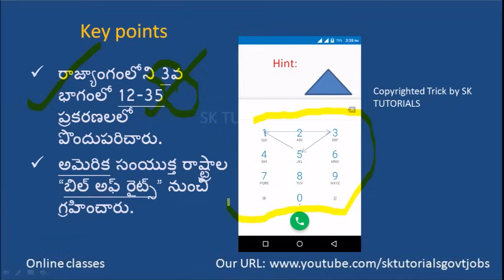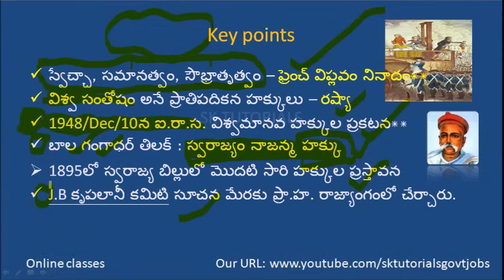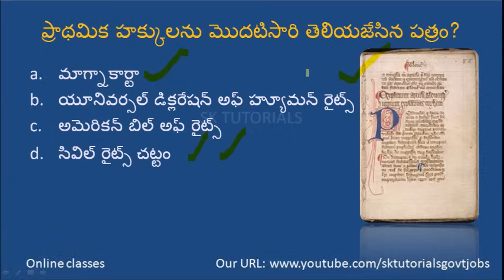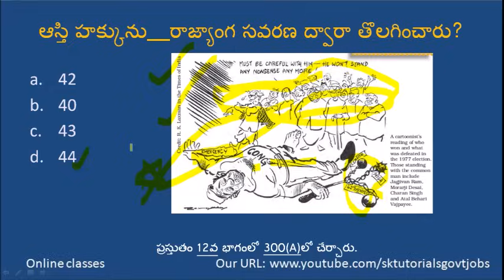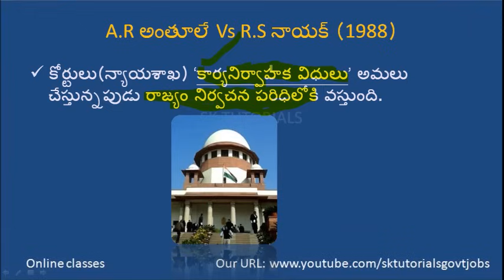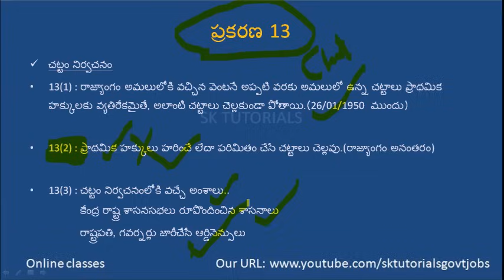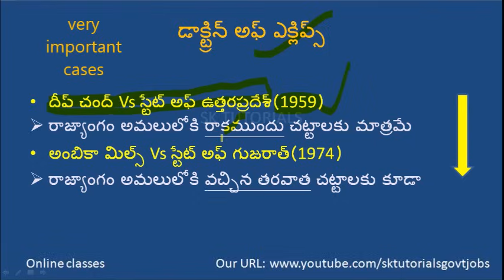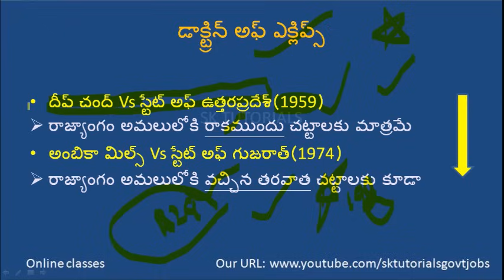Fundamental Rights(ప్రాథమిక హక్కులు).Part-1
భారత రాజ్యాంగంలో ముఖ్యమైన టాపిక్. coaching centers లో చెప్పేలాగా explain చేయబడిన video.